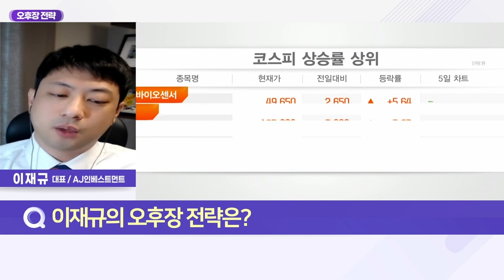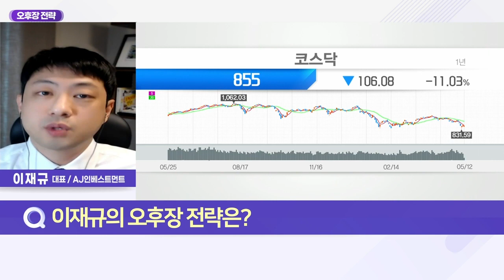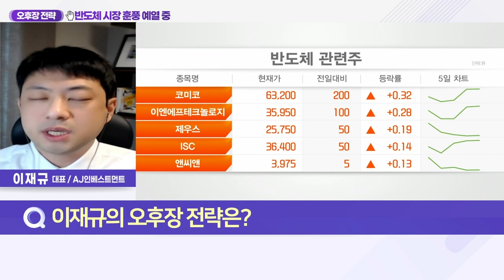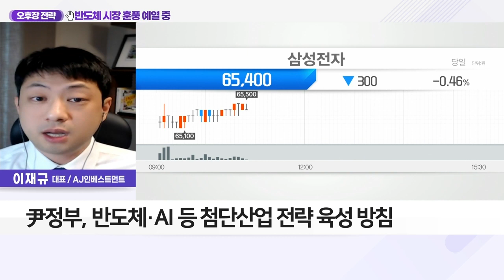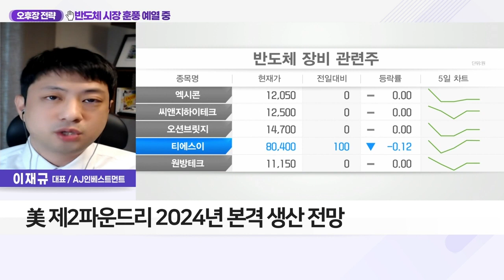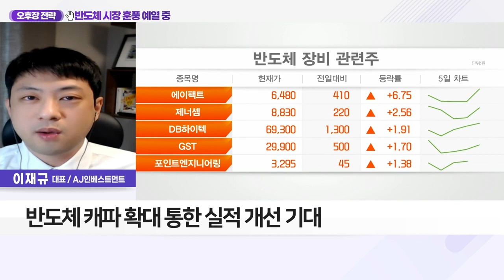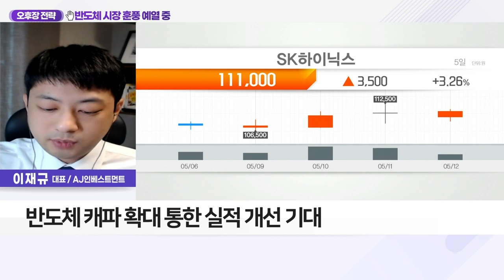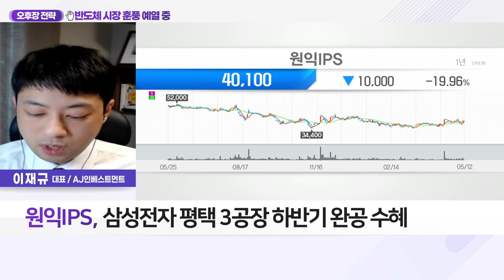원익IPS(240810)... 반도체 시장 훈풍 예열 중_오후장 전략 (20220512)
Q. 반도체 글로벌 투자 기대감 ‘쑥’ 투자 전략은?
- 오는 20~22일 尹 첫 한미정상회담 앞둬
- 조 바이든 美 대통령 방한, 기업 갈등 문제 주목
- 바이든, 삼성전자 기흥 반도체 공장 방문 예정
- 4대 그룹 총수와 만나 투자 확대 강조 전망
- 바이든, 반도체 산업 투자 필요성 지속 언급
- 美 투자 압박, 주요 기업 국내 투자 위축 우려有

Q. 尹정부의 반도체 업계 지원 전략은?
- 尹정부, 반도체·AI 등 첨단산업 전략 육성 방침
- 2027년 반도체 수출 1,700억 달러 달성 목표
- 초격차 확보, 인센티브 지원&인재 양성 강화
- 반도체 시설투자 혜택 확대 등 거론

Q. 삼성전자. 반도체 캐파 확대로 시장 선점할까?
- 올 하반기, 삼성전자 평택3 공장 완공
- 세계 최대 규모의 반도체 클러스터
- 美 제2파운드리 2024년 본격 생산 전망
- 삼성전자, 글로벌 시스템 반도체 벨트 구축
- 반도체 캐파 확대 통한 실적 개선 기대
- 6년 만의 M&A 예고… 지속 가능 일감 수급 주목

원익IPS(240810)
- 1Q 대비 2Q 매출 및 영업이익 개선 기대
- 삼성전자 평택 3공장 하반기 완공 수혜
- 신규 생산시설 관련 5월 수주 가능성
- 삼성전자 4공장 등 지속 수혜
- D램·낸드·파운드리 등 생산 지속
- 2Q 반도체 업황 반등 기대 수혜 예상